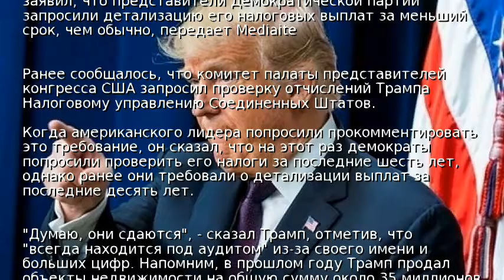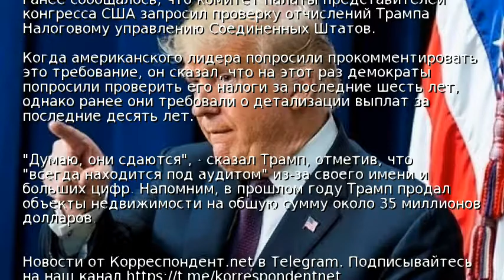Трамп о проверке своих налогов: Думаю, они сдаются